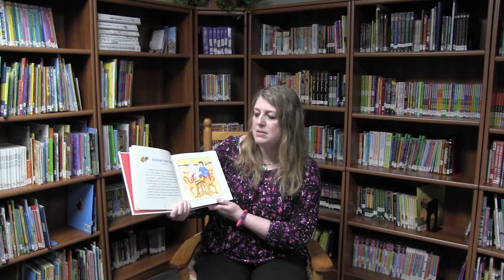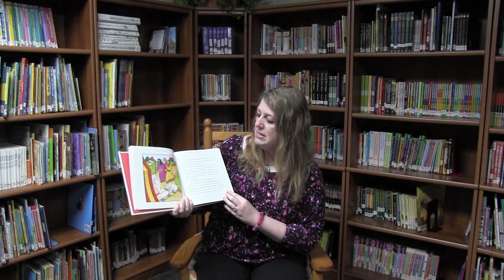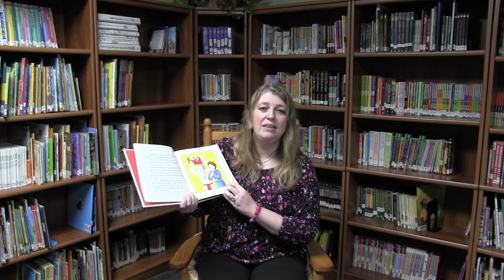April 8th--Children's Story Time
Enjoy this week's Children's Story Time with Lora Shelton!